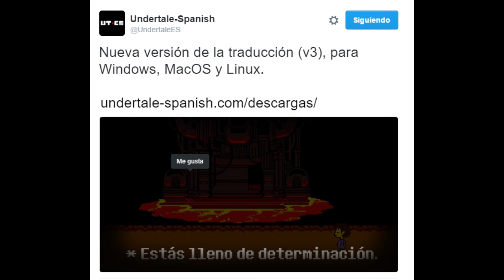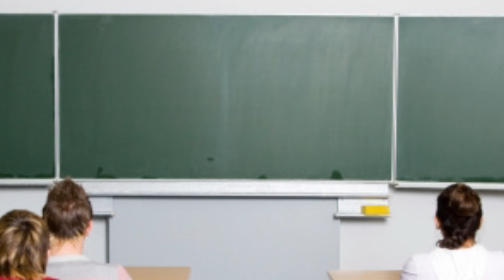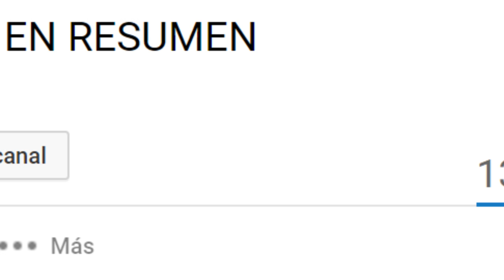Undertale EN RESUMEN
Haced el favor de no molestarles si no tenéis Undertale comprado. No se hacen responsables de los defectos que se causen en vuestros juegos piratas ni dan soporte para ellos. Esto debería parecer obvio, pero aun así hay gente que se enfada si no se le da el soporte que esperaban aun sin haber pagado por un juego.

Aparte de eso, Megalovania y Spider song para otros fragmentos

Tengo permiso de la mayoría de autores para usar sus imágenes o fragmentos, pero si alguno ve sus derechos de autor perjudicados ruego que por favor me manden un correo a

Con mucho gusto puedo retirar o modificar sus partes.